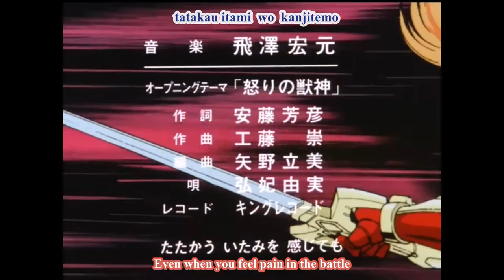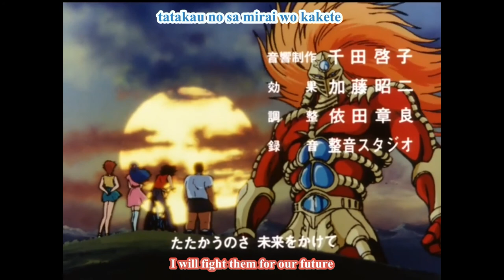Jushin Liger 19 Sub Eng